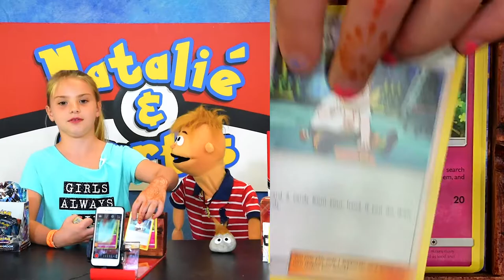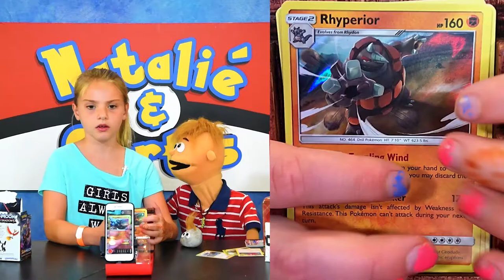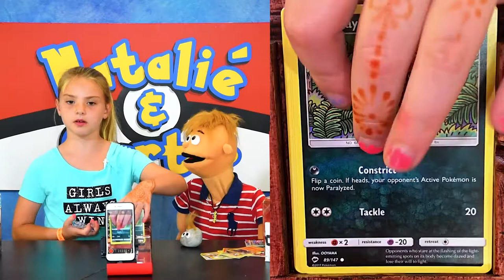Natalie & Curtis: Aerial or Ariel? - Pokemon Card Opening Show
Natalié has been busy at gymnastics learning how to do an Aerial - Not to be confused by Ariel the Little Mermaid..

NATALIE & CURTIS
Kingslake P.O.
Kingston, Ontario
K7K 7A6
CANADA

- 10 Packs/Players per Showdown/Episode.

MUSIC
Tobu - Candyland